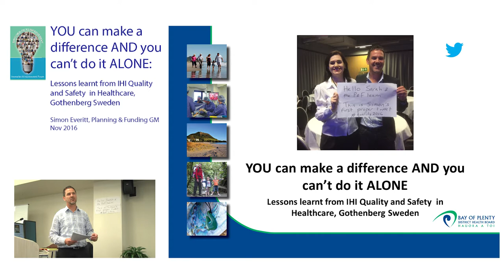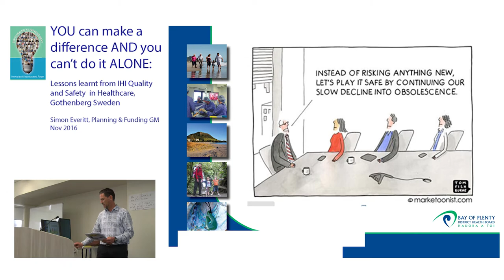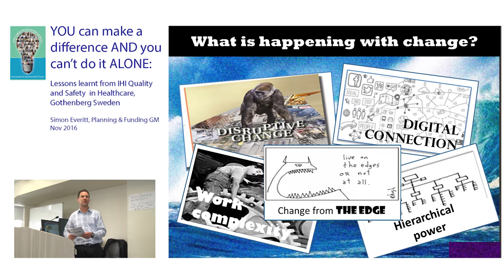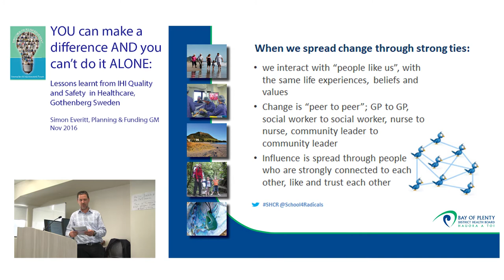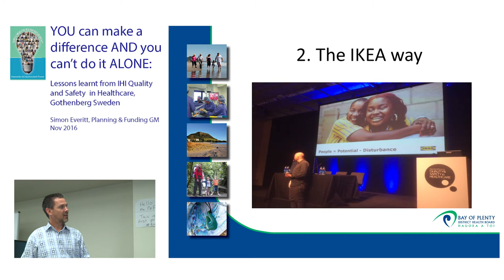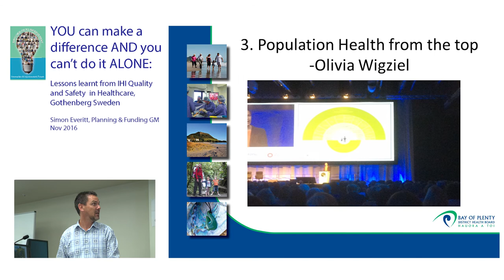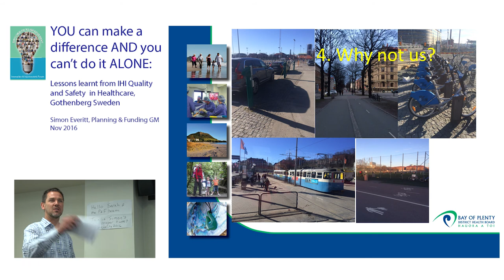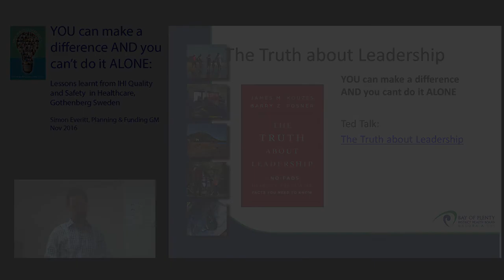BOPDHB Innovation & Improvement Forum - Nov 2016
'YOU can make a difference but you CAN'T do it alone'